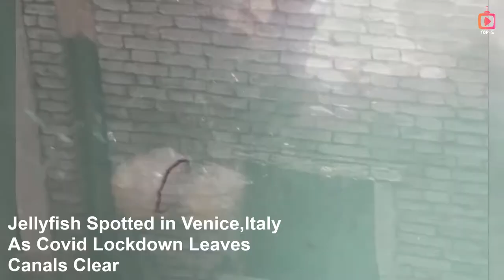Jellyfish Visible in Venice's Canals During Covid-19 Lockdown in ITALY !!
Marine Life Enjoying Freedom of a Quieter World !!
All these Videos Are From Verified Sources Checkout the link Below For More Information.
Marine life in the Sea flourished during the Coronavirus lockdown as water quality improved and species moved into spaces vacated by people and ships.